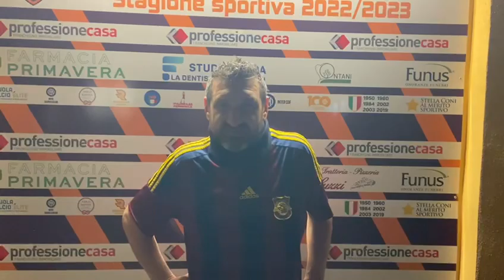🎙️L’intervista di Ciolli dopo la sconfitta con in Coppa MIV con l’ Albaroma